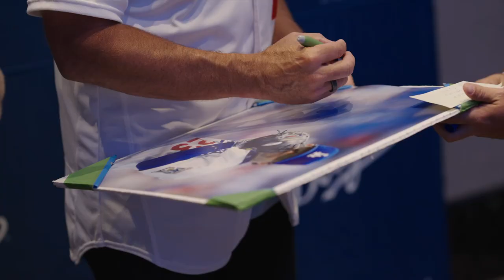Dodger Great Eric Karros Visits The 909 at Yaamava’ Resort & Casino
Eric Karros – the 1992 Rookie of the Year who played first base for the Dodgers from 1991 to 2002, appearing in over 1600 games with 270 home runs and 976 RBIs – appeared at the 909 at Yaamava’ Resort & Casino for a Dodger Watch Party.

The Silver Slugger took pictures with fans and signed autographs at the Yaamava' Watch Party as the Dodgers played the Diamondbacks in Game 3 of the 2023 Division Series.

Yaamava’ Resort & Casino is a proud sponsor of the LA Dodgers. For more information on the 909, visit Yaamava.com/909.

Music: “This Is HipHop Logo” by FASSounds courtesy of Elements Envato. License No. CP9E2W6KZB.

Must be 21.